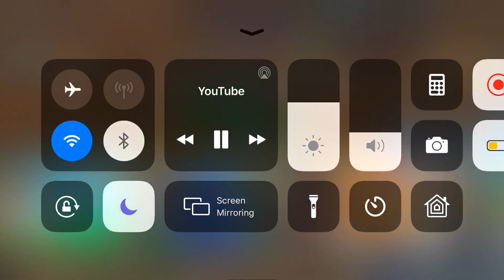When you have 30 Kills as Aery